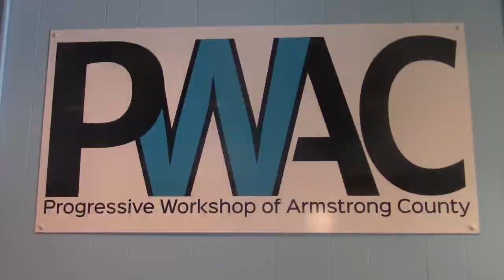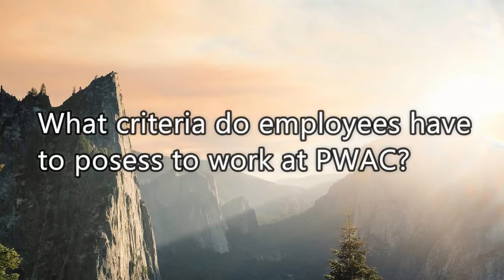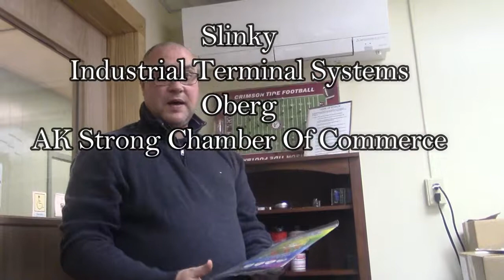progressive take 11